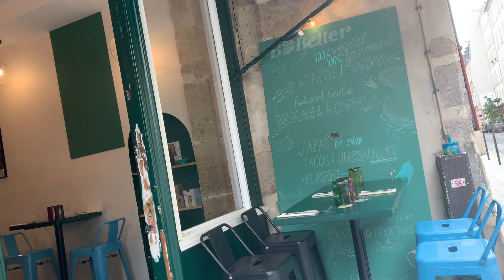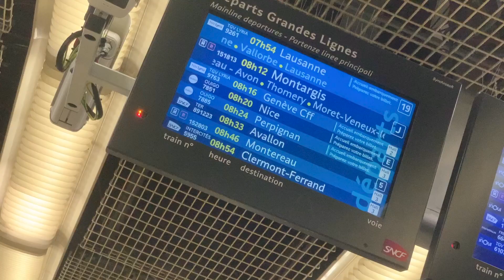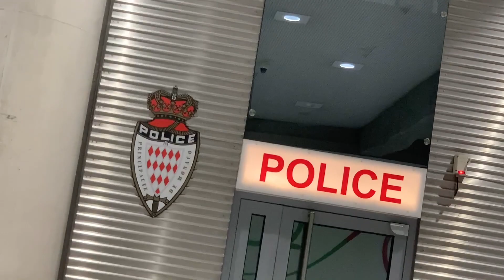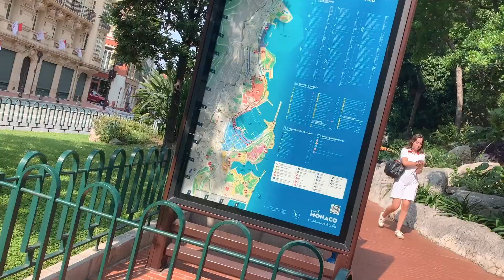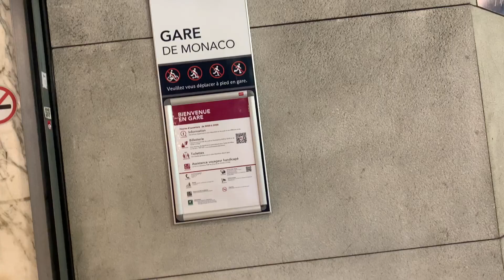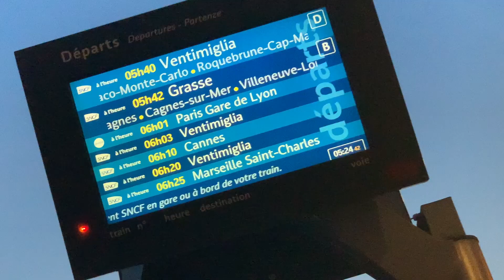Less than 24 Hours in Nice + Monte Carlo: Is the French Riviera Overrated?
Ever wondered if Nice, Monte Carlo, and the French Riviera is overrated? So many people, both foreigners and French people alike, love to travel to the South of France to cities like Cannes, Antibes, Nice, Monaco, and Saint Tropez – but does this region of France live up to its hype?

Watch my Nice Vlog and my Monte Carlo Vlog 2023 to find out if a trip to nice or a trip to Monte Carlo is worth it!

Looking to read more about Nice and Monte Carlo?

xoxo
Stephanie ♥